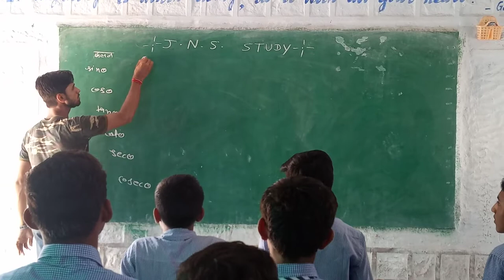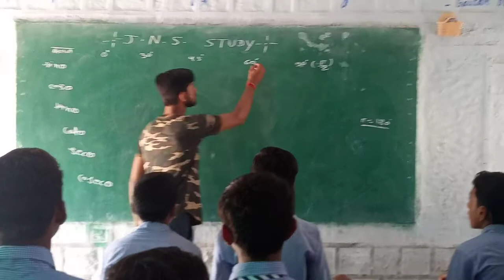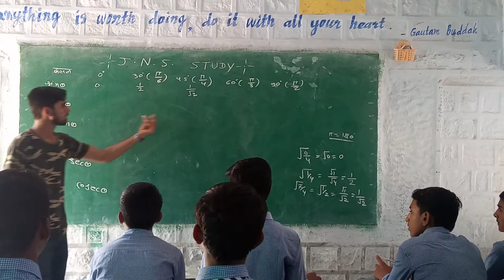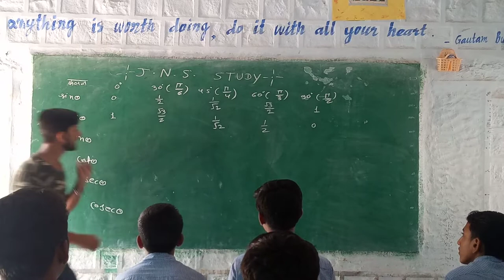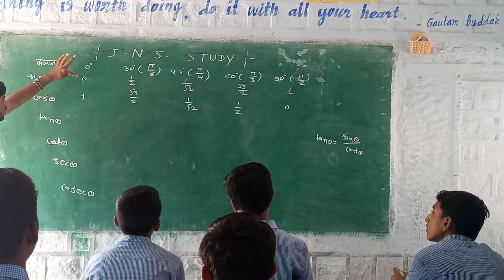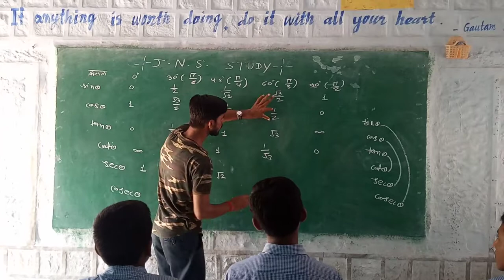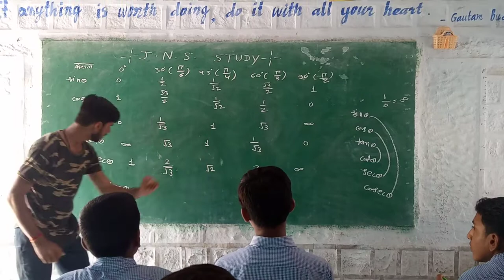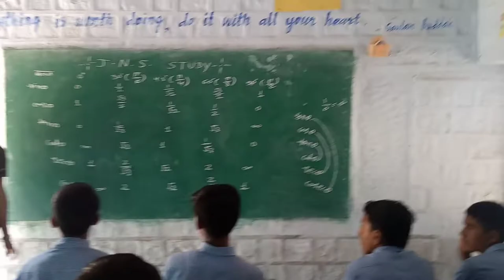Triganomatrics tabel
By gopal dev sir